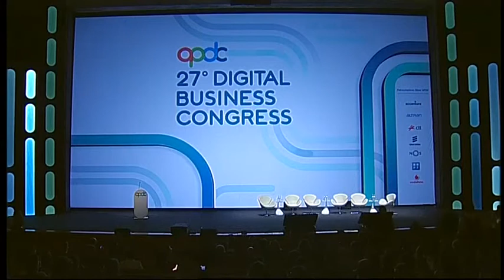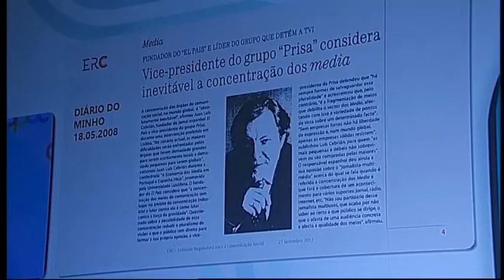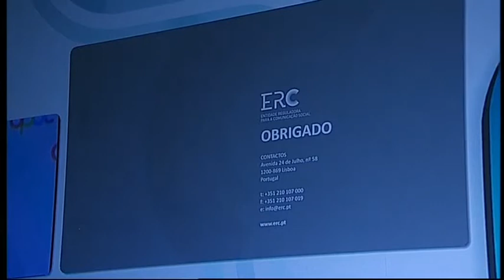Estado da Nação dos Media | 2017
Tipologia do Evento:
Jantares-Debate

Tema:
Comunicações, Digital Business

D:\youtube-to\2017\Congresso2017